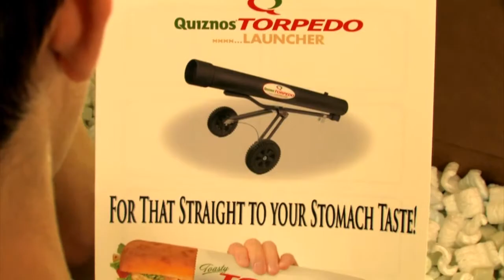Quiznos Toasty Torpedo: Straight to Your Stomach Taste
Our Grand Prize winning entry to the Quiznos Torpedo Video Contest